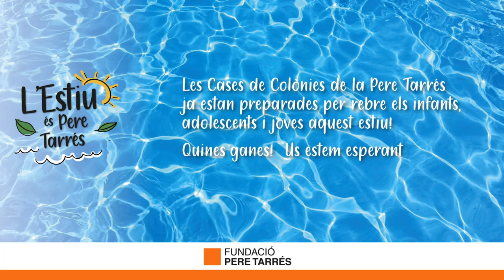T'estem esperant... vine a les colònies de la Fundació Pere Tarrés!!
Les nostres cases de colònies estan preparades per rebre't i gaudir d'un estiu inoblidable!